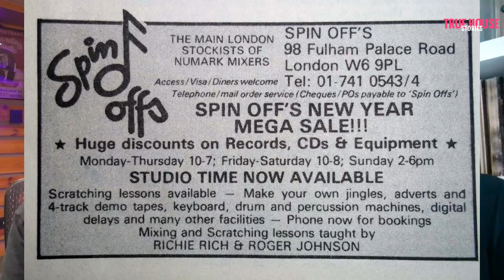Jazzy M interviewed by Lenny Fontana for True House Stories # 062 (Part 1)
TRUE HOUSE STORIES W/ JAZZY M # 062 - PART 1
Jazzy M the DJ, Record Label Owner and Record Shop retailer shares his history from the beginning of hearing the neighborhood DJ at his local wine bar to making his way as a dancer on the floor. His next steps are making his way to working at the shop and making his way to pirate radio. He gained a huge following due to pirate radio and breaking all the new house music that was just beginning.